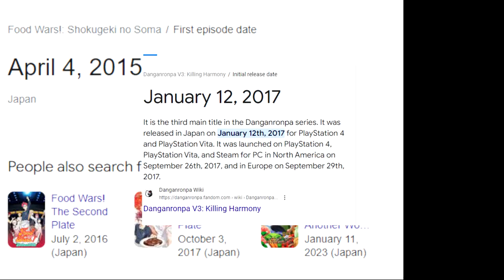SO MANY JOKES 😅😂 Danganronpa V3 Killing Harmony